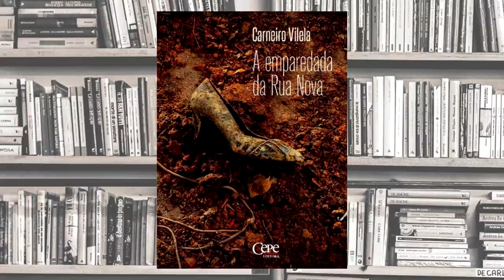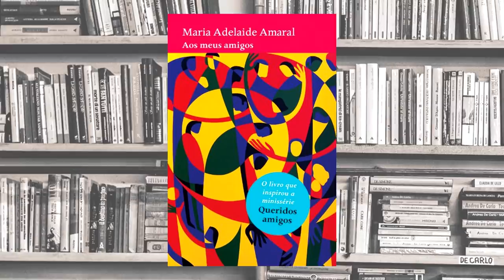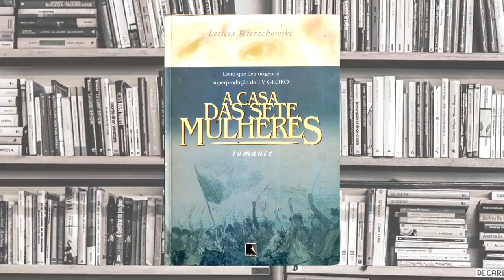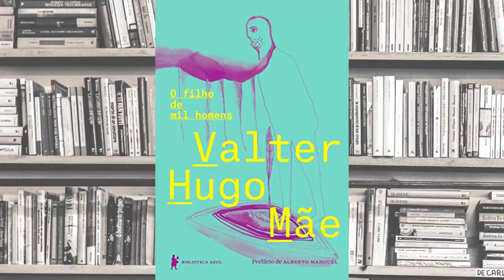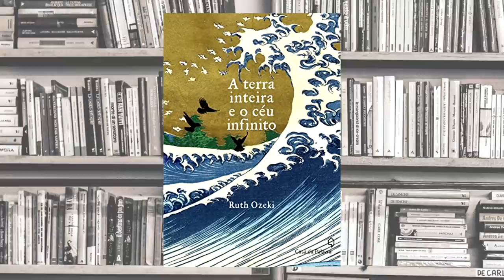TAG: Livros que viraram novelas (feat. Coisas de TV)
Convidei o pessoal do Coisas de TV para falarem de livros que viraram novelas e minisséries.

LINKS PARA COMPRAR OS LIVROS NA AMAZON
"Aos meus amigos" de Maria Adelaide Amaral
"A emparedada da rua nova" de Carneiro Vilela
"A Casa das sete mulheres" de Leticia Wierzchowski
"Nice Work" de David Lodge
"O filho de mil homens" de Valter Hugo Mãe
"A máquina de fazer espanhóis" de Valter Hugo Mãe
"A Terra Inteira e o Céu infinito" de Ruth Ozeki

Quer anunciar seu livro no canal ou entrar em contato?